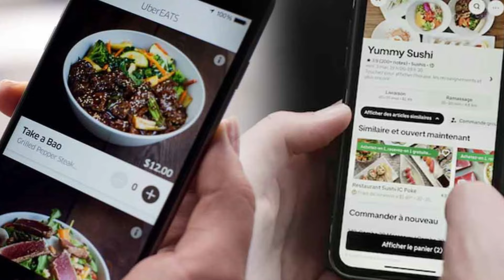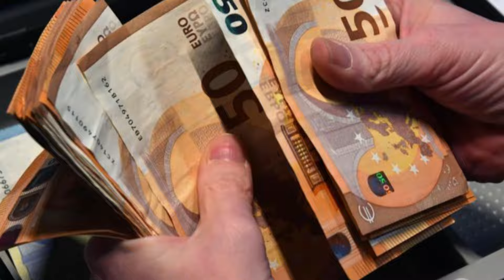பிரான்ஸில் ஒன்லைன் ஊடாக உணவுகளை ஓடர் செய்யும் மக்களுக்கு எச்சரிக்கை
பிரான்ஸில் உணவுகளை ஒன்லைனில் ஓடர் செய்யும் வாடிக்கையாளர்களிடமிருந்து பணத்தை திருடும்  நடவடிக்கை இடம்பெற்று வருவதாக எச்சரிக்கை விடுக்கப்பட்டுள்ளது.